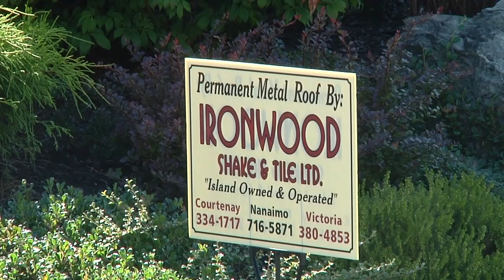Ironwood Shake and Tile